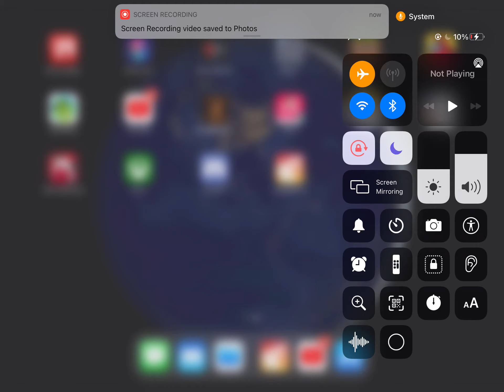Want me to make music btw I’m not gonna quit gaming